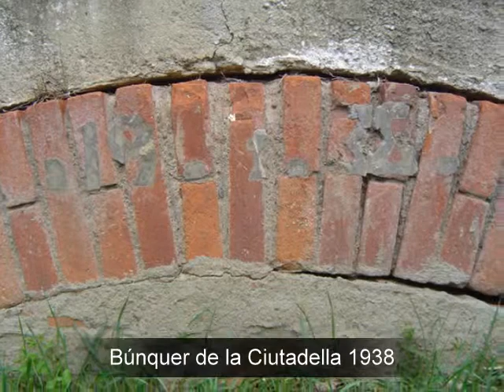Xerrada: "1939: del terror de les bombes a la dictadura franquista"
Projecció d'imatges que acompanyen aquesta xerrada, feta per l'arxiver municipal de Roses i organitzada per l'Oficina de Català de Roses el dia 10 d'abril de 2014.